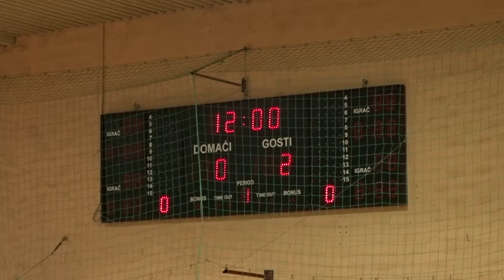NK Slavonija - NK Dinamo 4:0 # Božićni turnir Požega 2017., Mlađi Pioniri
Malonogometni Božićni Turnir se održava od 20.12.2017. do 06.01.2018. u Sportskoj dvorani “Tomislav Pirc" u Požegi